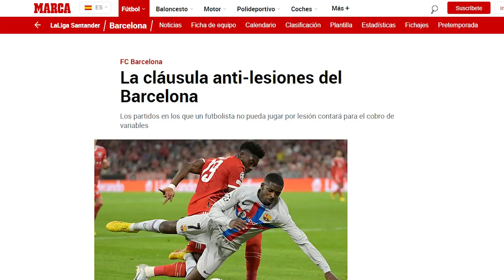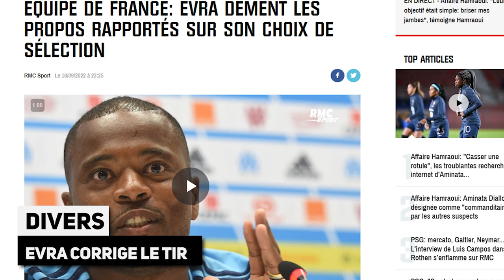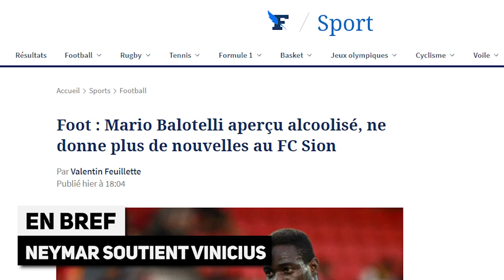Luis CAMPOS très mécontent du MERCATO du PSG ! BALOTELLI fait déjà parler de lui en Suisse...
PSG : Luis CAMPOS très mécontent du MERCATO ! Mario BALOTELLI fait déjà parler de lui en Suisse, la revue de presse... Le journal du foot et du mercato N°1119 est en ligne !